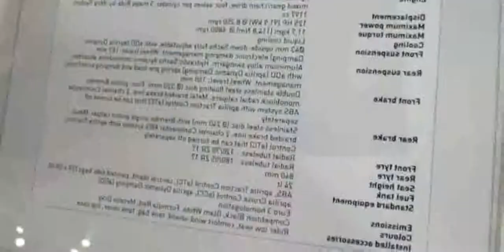2014 Aprilia Caponord 1200 Travel Pack Walkaround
2014 Aprilia Caponord 1200 Travel Pack Walkaround

2014 aprilia caponord 1200 review
2014 aprilia rsv4 factory
2014 aprilia caponord 1200
2014 aprilia rsv4 review
2014 aprilia shiver 750 review
2014 aprilia tuono v4r review
2014 Aprilia Caponord 1200 Travel Pack walk around video
2014 aprilia
2014 aprilia caponord 1200 abs travel pack
2014 aprilia tuono
aprilia caponord 1200 travel pack 2014
2014 aprilia dorsoduro 750 abs